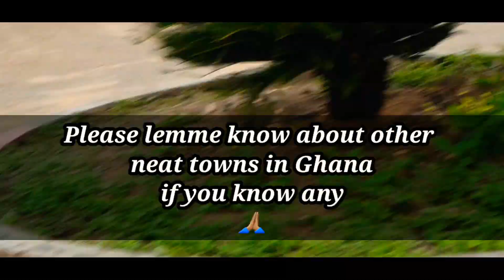Ghanaian Medical Students Go Planting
Hello beautiful people of Ghana and beyond!!!
The President of Ghana declared a tree planting Campaign and it, fortunately, coincided with our stay in the Neatest Town in Ghana (Assin Kushea).